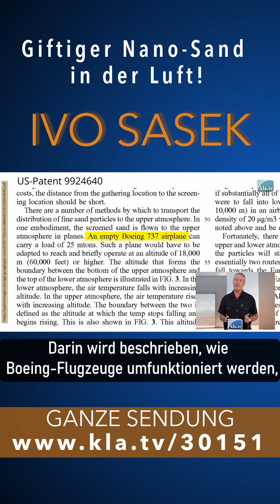Giftiger Nano-Sand in der Luft!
Wettermanipulations-Patente beweisen Nano-Sand in der Atmosphäre!

Es gibt ein US-Patent für Boeing-Flugzeuge zur Ladung von 25 Tonnen sandartiger Nanopartikel!
Er vergiftet alle Äcker!

TEILE dies mit ALLEN Unwissenden!